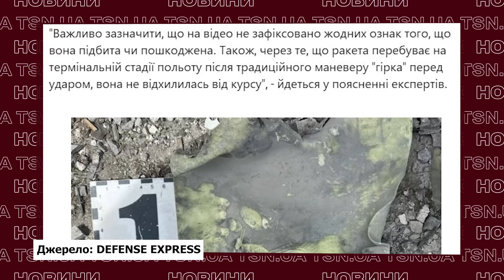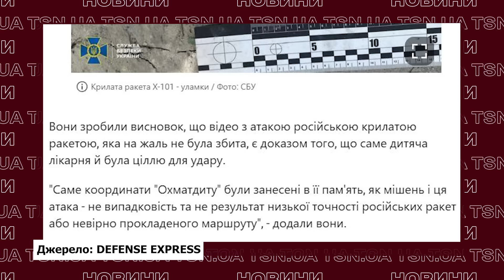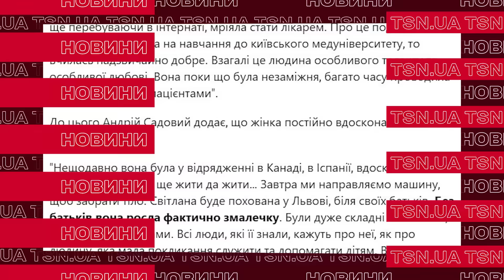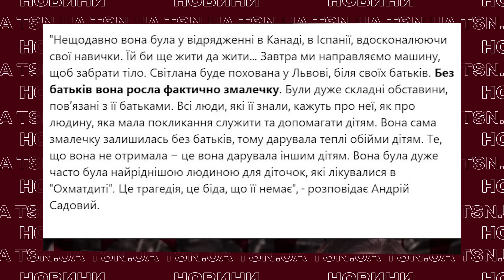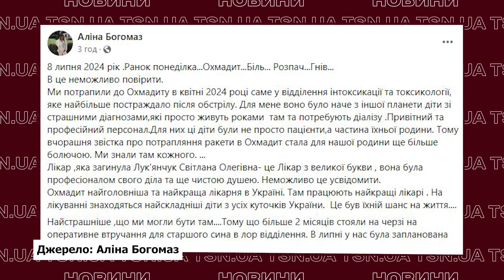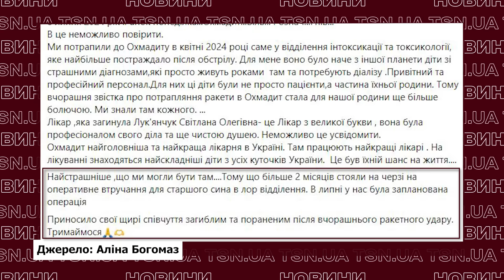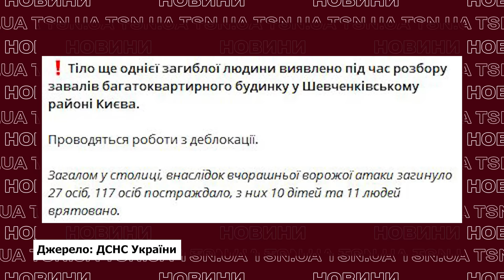Була СИРОТОЮ та віддавала усю любов ДІТЯМ! Що відомо про тяжку долю лікарки з "Охматдиту"?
Вона не встигла створити власну родину, але стала найріднішою для хворих дітей. Напередодні її цинічно і цілеспрямовано вбила Росія! Від ворожого масованого ракетного обстрілу по Охматдиту загинула лікарка-нефрологиня Світлана Лук’янчук. Про її історію та надскладний життєвий шлях – дивіться в ексклюзиві TSN.ua.